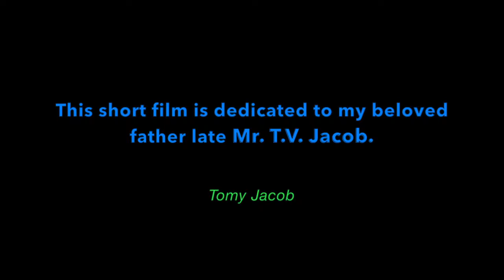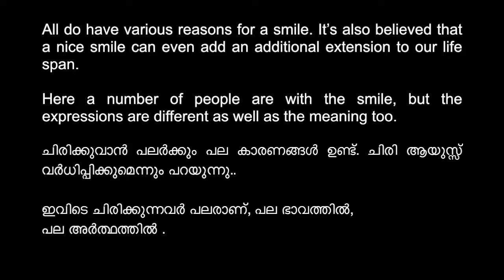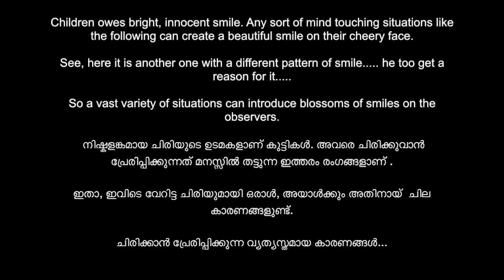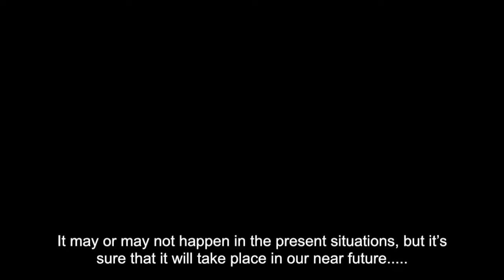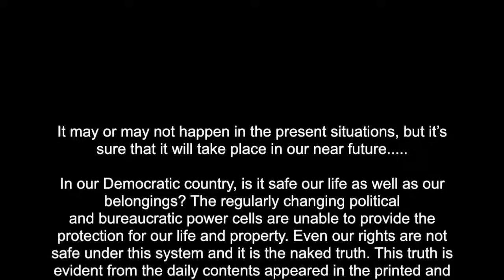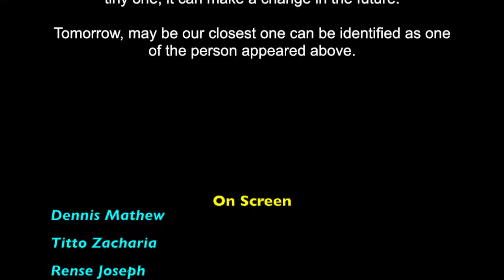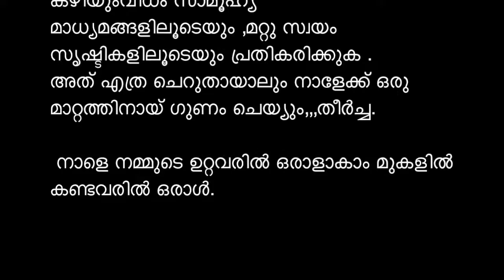Keep Smiling............? 280816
Hi ,
This short film 'Keep Smiling' is picturize in Darwin, Northern part of Australia.
Its a very humble attempt with limited equipments , facilities , and there is no dialogues.  Trying to convey a message to public with the support of facial expression,gestures , titles and background music
 Camera-Nikon 3200
Edited in -Imovies..
Please watch
Tomy Jacob